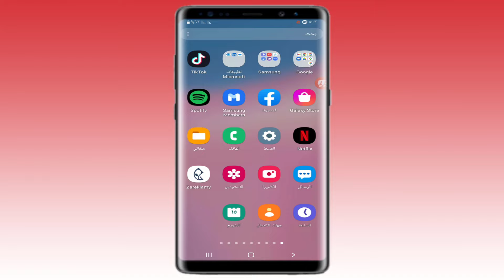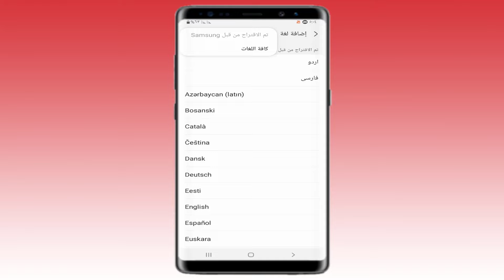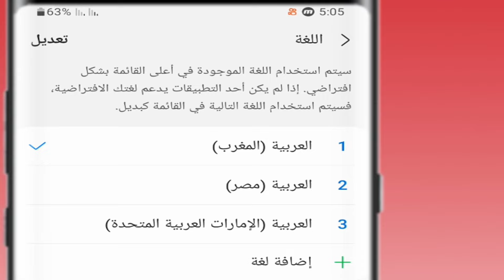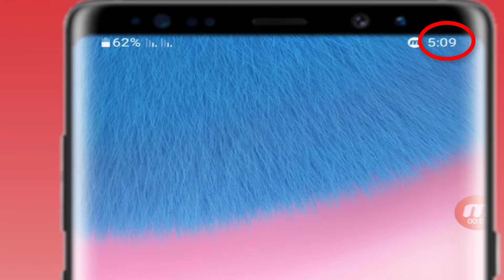طريقة تغيير ارقام الساعة والتاريخ من العربية الى الانجليزية فى هواتف الاندرويد2022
طريقة تغير أرقام الساعة والتاريخ من العربية إلى الانجليزية فى هواتف سامسونج وبعض هواتف الاندرويد الاخرى وبدون تطبيقات او برامج حيث ان هذة اسهل طريقة فى  تحويل الارقام الخاصة بالساعه و التاريخ باللغه الانجليزيه للهاتف 2022